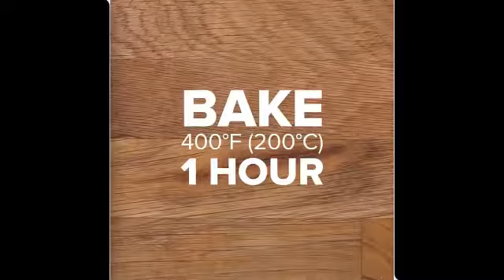9 Dinner Recipes For Family - How To Make Honey Mustard Glazed Ham tasty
9 Dinner Recipes For Family - How To Make Honey Mustard Glazed Ham tasty

This video have   that I try collection for all of you and i hope all recipes you want to try.